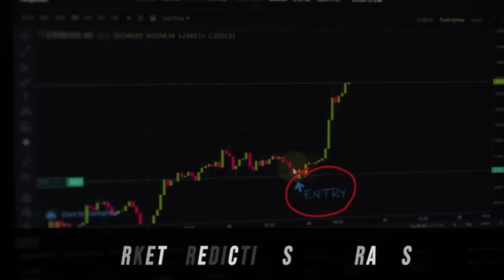ANDREW TATE THE SECRET TO FIXING A BROKEN PRINTER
⭐️ JOIN HUSTLERS UNIVERSITY 2.0 ⭐️